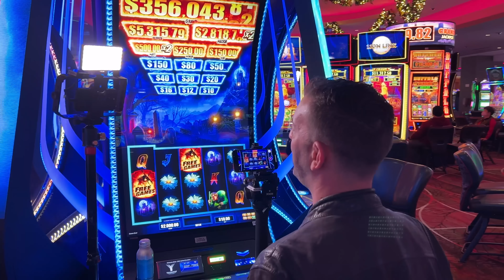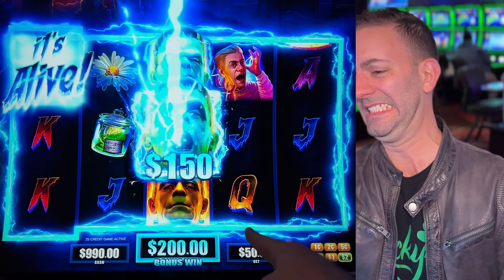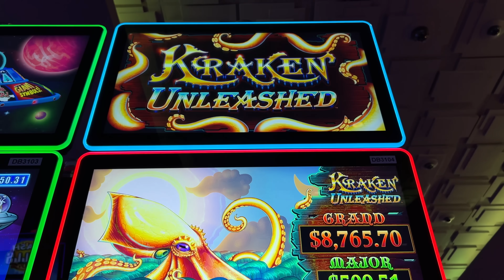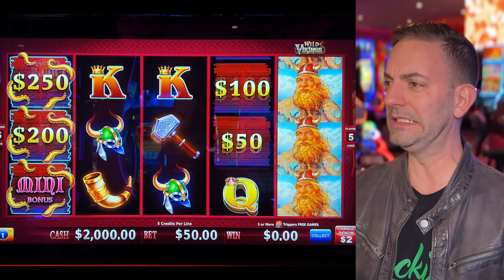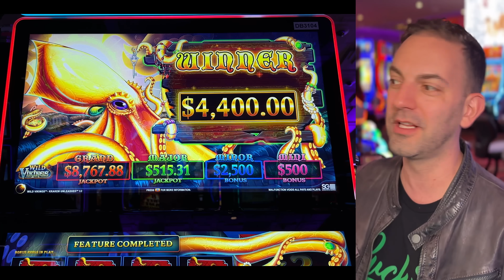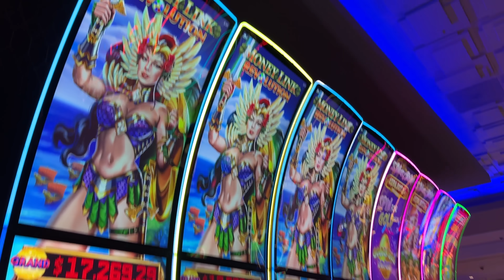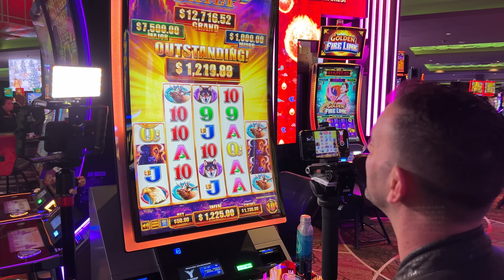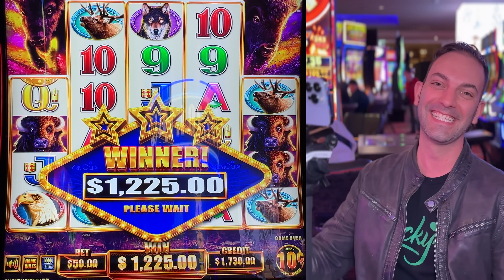MAX BET Slots for BIG JACKPOTS!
Sometimes I like to stress myself out with $100 spins...

0:00 Frankenstein
9:27 Kracken Unleashed
15:01 Money Link Revolution: Amazon Fortune
22:22 Buffalo Chief

- Producers: Kim M, Hulia H., Stephanie M.
- Associate Producers: Shelonda M, Jeremy L, Rachel R, Janet C, John M, George W.
- Co-Producers: John S, Carla R, Suhjak M, John F, Sugar Daddy Slots, Michael W, Carla G, Amanda C, Kelly J, Paula W, Tracy M, Wendi G, Yoshiko R, Candy K, Sherri B, Stephanie P.